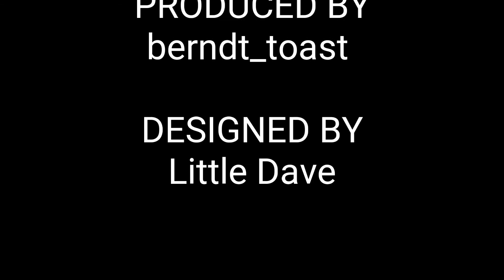King of Thieves - Base 42 - Duck Under Spinner into Homing Pinch - Designed by Little Dave